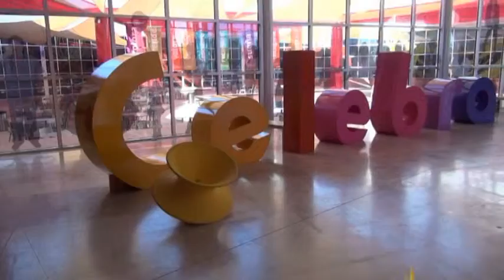Rodanoticias - "Biznaga" - Braulio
Rodanoticias

Reportero: Braulio
Exhibición: Biznaga
Entorno: Natural